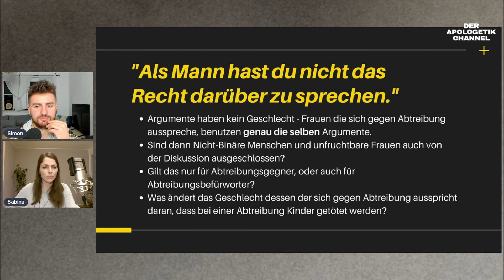Abtreibung: Dürfen Männer keine Meinung haben?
Auch Männer werden Opfer von diskriminierendem Sexismus. Beispielsweise dann, wenn ihnen gesagt wird, dass Sie aufgrund ihres Geschlechts gar nicht das Recht besitzen eine (negative) Meinung über Abtreibungen zu haben.